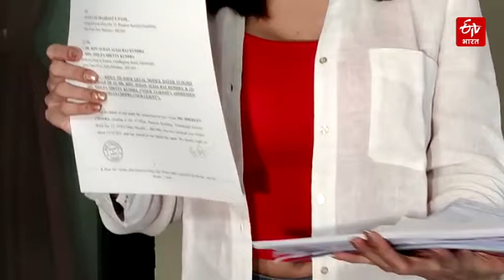Sherlyn Chopra बोलीं- Raj kundra और Shilpa Shetty ने दी अंडरवर्ल्ड की धमकी | ETV Bharat Bihar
शिल्पा शेट्टी और राज कुंद्रा की ओर से जारी एक बयान में कहा गया था, 'शर्लिन चोपड़ा की ओर से राज कुंद्रा और शिल्पा शेट्टी कुंद्रा के खिलाफ लगाए गए सभी आरोप मनगढ़ंत, झूठे, तुच्छ, निराधार और बिना किसी सबूत के हैं. यहां तक कि शर्लिन चोपड़ा की जानकारी में होने के बावजूद उन्हें बदनाम करने और जबरन वसूली के लिए बनाए गए हैं.'